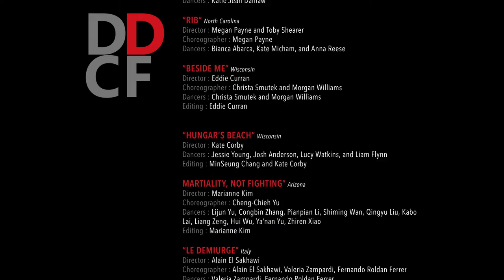Detroit Dance City Festival 2016- Dance Film Fest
Detroit Dance City Festival

DANCE FILM FEST
The Dance Film Fest will feature works by choreographers and filmmakers who are interested in working at the intersection of film and movement. Selected films will be shown August 25th-26th at 6:00pm at the YMCA Boll Theatre.

Thursday August 25th - 6:00pm
--Kelly Buwalda - "Oonossa"
--Wilder Project Dance - "This I Must Remember"
--Galen Bremer - "Know You"
--Marco Longo - "Su Misura"
--Adi Halfin - "Home Alone"
--Ellen Maynard - "Undertow"
--Nicola Hepp - "Songs of the Underworld"
--Sharon Mansur - "Variation on Residue"
--Rosie Trump - "Gravity's Angel"
--Megan Payne & Toby Shearer - "RIB"

Friday August 25th - 6:00pm
--Christa Smutek - "Beside Me"
--Kate Corby - "Hungar's Beach"
--Marianne Kim - "Maritality, Not Fighting"
--Alain El Sakhawi - "Le Démiurge"
--Andrew Margetson - "Reborn"
--Blake Horn & Lillian Stamey - "In Between"
--Sharon Mansur - "Insert [Coda] Here"
--Zornitsa Stoyanova - "Geometries of Time"
--Adam E. Stone - "Resting Places"
--Hollye Bynum & Christopher Vitiello - "In Transit"

Music Credit
Magestic Color
Title : "Daybreak"
Artist : Electric Mantis